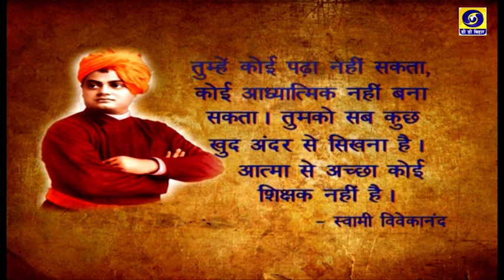Bihar Bihan | Tavishi Behal Pandey | IFS, Director, Passport office, Patna | Producer- M. Prabhakar